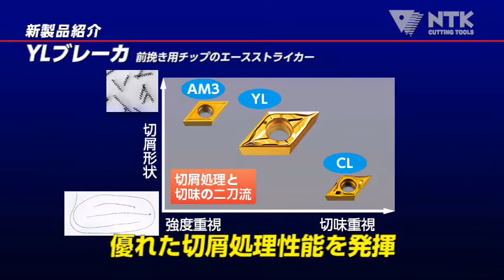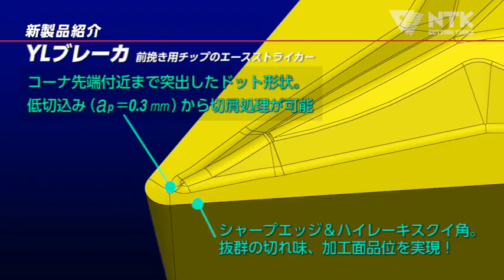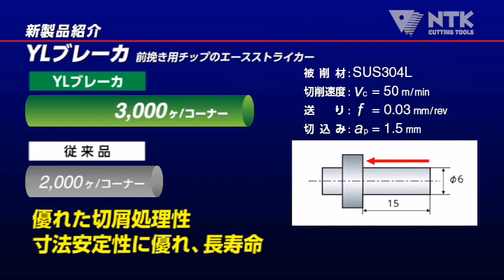【広い条件下に対応した外径加工用工具】「YLブレーカ」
幅広い切屑処理範囲、切れ味の両立。汎用性抜群のチップです。

「YLブレーカ」は、CNC自動旋盤機向け外径加工用チップです。

【こんなお悩みの方におすすめ！】

■切屑が絡んでチョコ停発生！安定加工がしたい！
■加工面が荒れる！ビビる！
■加工毎にチップがあり、管理が手間。
　幅広い切削条件に対応したチップが欲しい

　⇒「YLブレーカ」だと・・・

　・ブレーカドット位置を最適化。
　　低～高切込みまで抜群の切屑処理発揮！
　　※ap0.3-2.0mm , f0.03-0.1mm/rev対応。

　・シャープエッジ＆ハイレーキすくい角。
　　抜群の切れ味と、加工面品位を実現！

　・コーナR: 0.03～0.8(0.78)
　・材質：PVDコーテッド超硬
　　DM4：耐摩耗性・耐酸化（熱）性重視
　　TM4：切れ味・耐溶着性重視
　　DT4：切れ味・耐酸化（熱）性重視